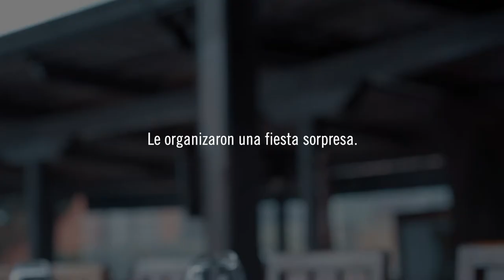Sorpresa Doña Maura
Para los 93 años de Doña Maura se le celebro en el Porta Hotel Antigua, junto a toda su familia.

Dirección: Brandtell
Producción: Brandtell
Edición: Philip Lehnhoff

Fecha: 22/09/2019